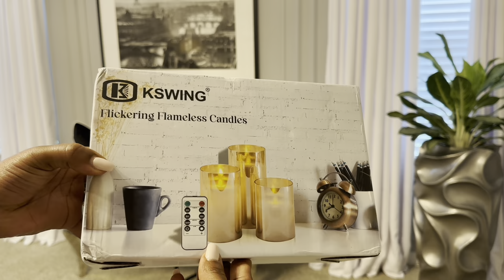Master Bedroom Reset|Clean and Decorate with Me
Hi loves,

Today I’m cleaning and decorating my Primary Bedroom. I’m giving this space a full reset and new looking by making some simple changes. I hope you all enjoy this video and I hope it brings you some home décor inspiration.

Thank You to Two pages and Kgswing for sponsoring todays video!

Two Pages Liz curtains

Battery Operated Led Candles

Black and white pillow cover

Instagram~  @Decorating Made Easy with Trina
Pintrest~ Home Decorating Made Easy

Decorating Made Easy with Trina
21175 Tomball Pkwy Box Number 488